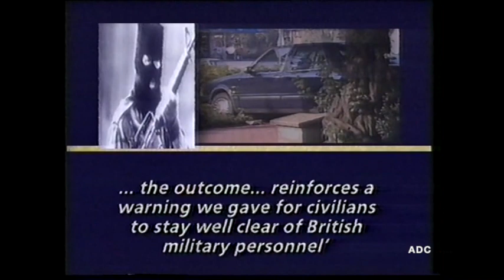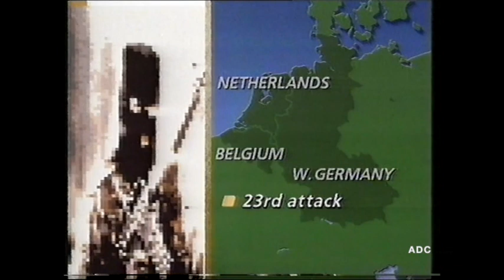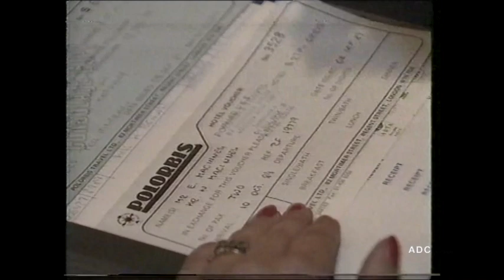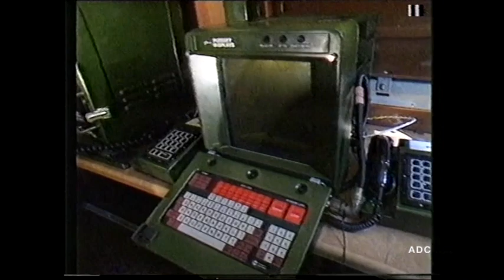ITN News at 10 8th September 1989